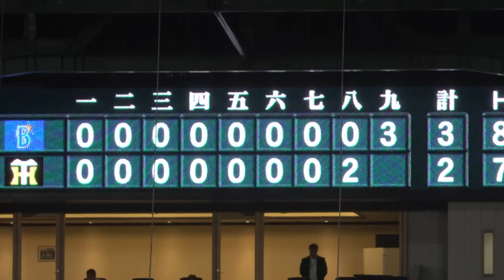【高校野球みたいに熱い9回裏の阪神の応援が凄かった！！】阪神対横浜